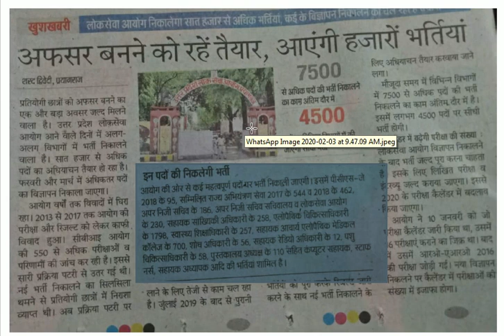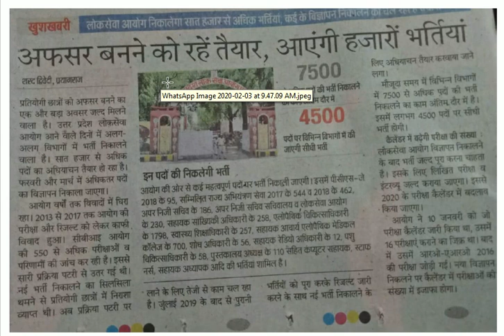UPPSC latest upcoming vacancies news in the year 2020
UPPSC latest vacancy 2020
In this Video we talking about upcoming vacancies in UPPSC in the year 2020.

uppsc beo recruitment 2020,

upsc recruitment 2020 calendar,

upsc recruitment 2020 apply online,

govt teaching job 2019 20,

uppsc syllabus,

uppsc scorecard,

acf rfo,

uppsc advertisement no. 5/2016-17,

uppsc jobs list,

uppsc posts list and salary,

up palika engineering services,

uppsc staff nurse vacancy 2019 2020,

up pms vacancy 2019,

uppsc recruitment 2019 sarkari result,

uppsc recruitment calendar 2019,

uppsc vacancy 2019 in hindi

govt jobs in airlines

aasl commander salary

home science vacancy in uppsc 2019

ignou jobs assistant professor

ssc job list

railway jobs for graduates

upsc

hindi assistant professor recruitment 2019

uppsc.up.nic.in cutoff

uppsc law officer

uppsc pcs post name

dios vacancy in up

uppsc.up.nic.in beo

3870 staff nurse vacancy

uppsc staff nurse upcoming vacancy 2020

uppsc staff nurse salary

uppsc je recruitment 2019

uppsc exam calendar 2019 pdf

up state engineering services 2019

uppsc lecturer 2017 exam date

lecturer government degree college up

uppsc assistant professor exam pattern

uppsc assistant professor advertisement 2017

uppsc syllabus

uppsc scorecard

uppsc sarkari result

acf rfo

uppsc jobs list

aasl commander salary

ssc job list

upsc

uppsc.up.nic.in cutoff

uppsc law officer

uppsc.up.nic.in beo

3870 staff nurse vacancy

uppsc syllabus

uppsc scorecard

uppsc sarkari result

acf rfo

uppsc jobs list

aasl commander salary

ssc job list

upsc

uppsc.up.nic.in cutoff

uppsc law officer

uppsc.up.nic.in beo

3870 staff nurse vacancy

Load Metrics (uses 141 credits)Keyword

3870 staff nurse vacancy

up civil judge vacancy 2020

uppsc.up.nic.in beo

uppsc exam timing

uppsc jobs list